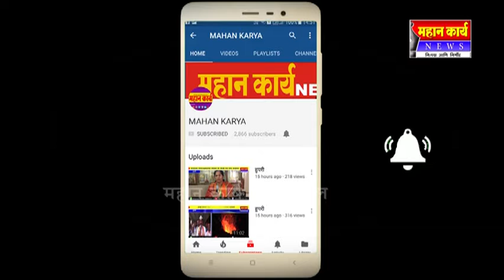लातूरात साकारणार अडीच एकरावर शिवरायांची रंगोली प्रतिमा :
लातूरात साकारणार अडीच एकरावर शिवरायांची रंगोली प्रतिमा : ५० हजार किलो रांगोळीचा वापर, गिनीज बुकात होणार नोंद